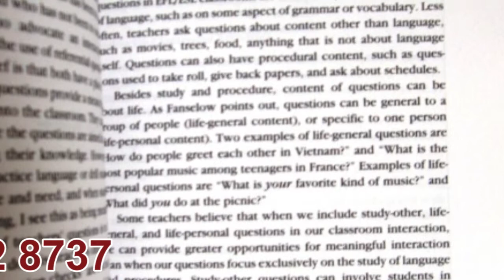GROW UP INSTITUTE - INGLES - PORTUGUES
Nuestro objetivo es satisfacer las necesidades de cada alumno en un ambiente
de trabajo agradable y placentero, con profesores altamente capacitados
para los diferentes cursos, para niños, jóvenes y adultos.

Consulte por nuestros cursos de portugués.

Berutti 1169 Campana
Buenos Aires